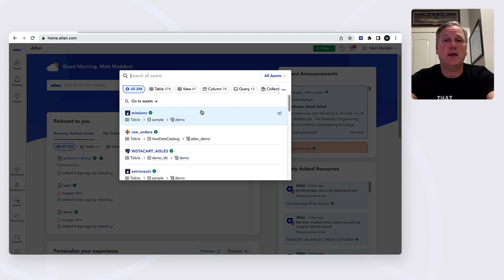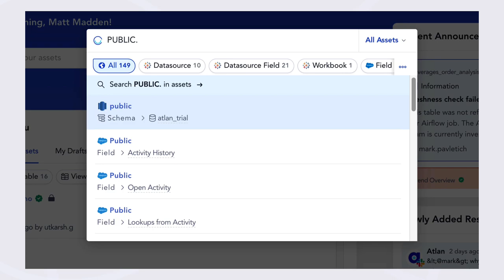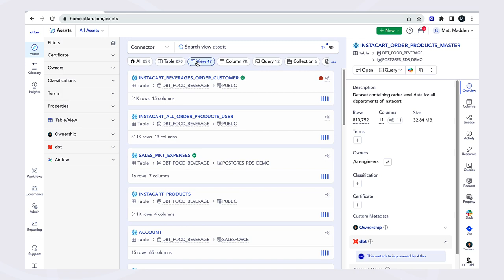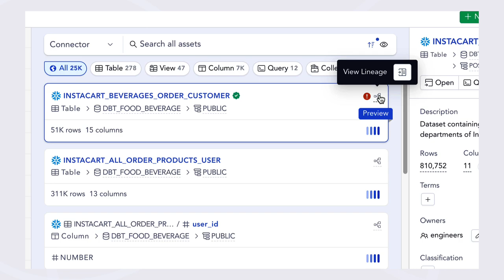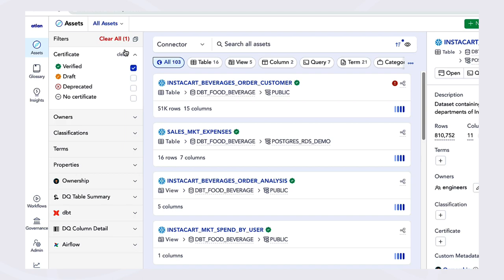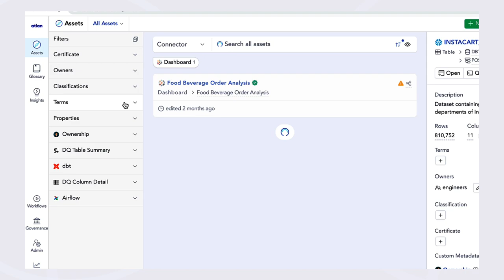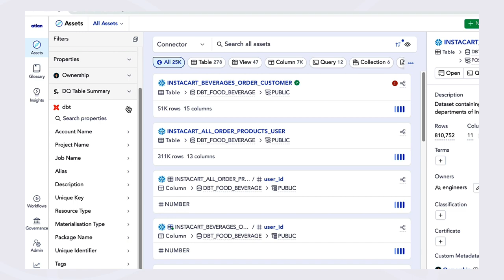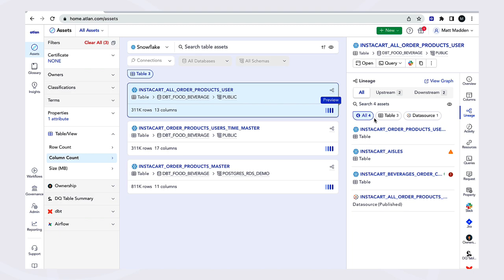Search and Discover Assets in Atlan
Can't find what you are looking for?  Using a google-like search in Atlan, you can quickly discover the table, dashboard, column, query, report, or other assets that are relevant to your data needs.